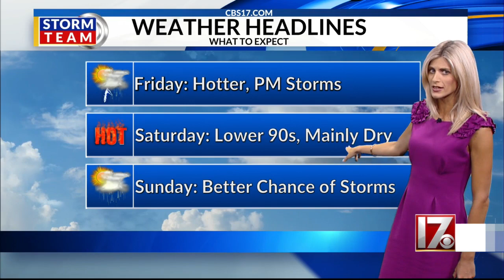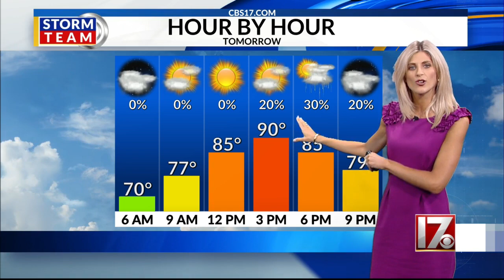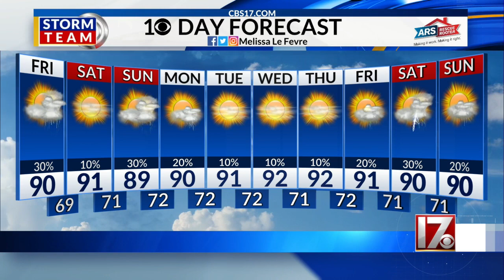Alert Day: Melissa LeFevre's 11 p.m. forecast